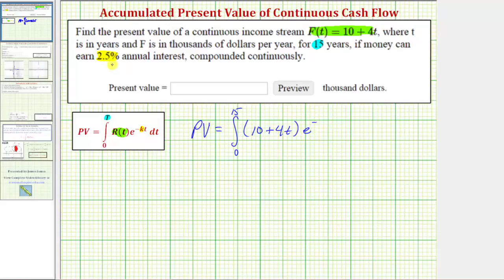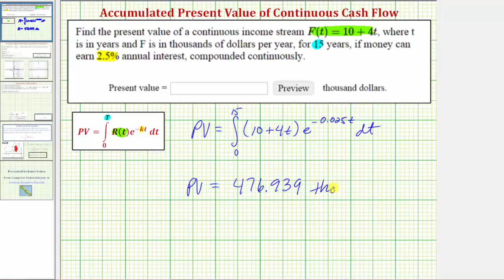Ej: Determinar el valor presente de un flujo de ingresos continuo en la TI84 (lineal)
El video explica cómo configurar una integral definida para determinar el valor presente de un flujo de ingresos continuo